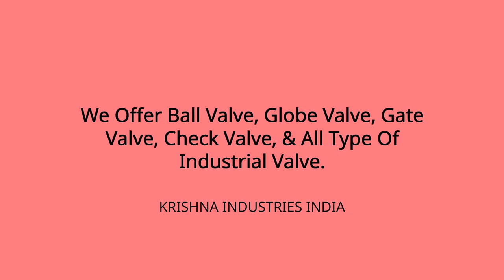Top Butterfly Valve Manufacturers in India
Thank you for considering Krishna Industries as your top butterfly valve manufacturer in India. We are a trusted and reputable company with over 20 years of experience in the industry.

Our team of skilled engineers and technicians are dedicated to producing high-quality butterfly valves that meet the highest industry standards. We use only the best materials and state-of-the-art manufacturing processes to ensure that our products are durable, reliable, and long-lasting.

In addition to our excellent product quality, we also offer exceptional customer service. Our team is always available to answer any questions or concerns you may have, and we work closely with our clients to ensure that their needs are met.

We are confident that our butterfly valves will exceed your expectations and provide you with the performance and reliability you need. We look forward to working with you.

Sincerely,
Gunjan Panchal
Owner - KRISHNA INDUSTRIES INDIA